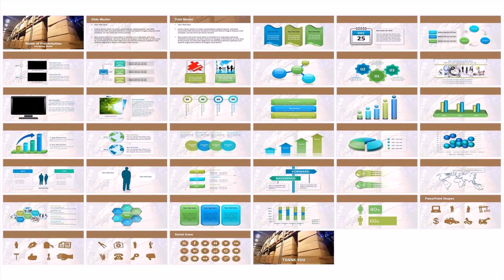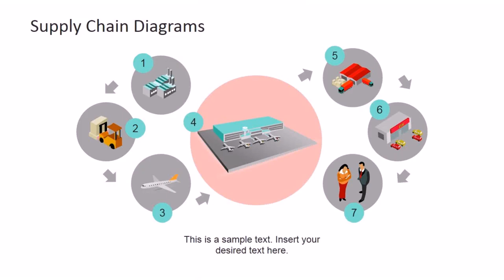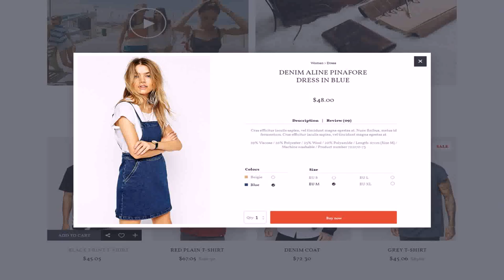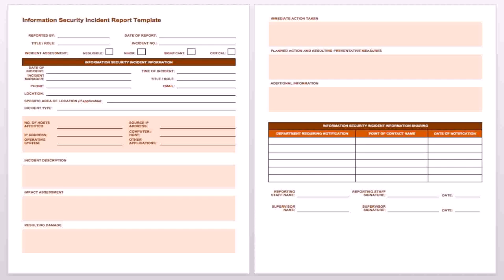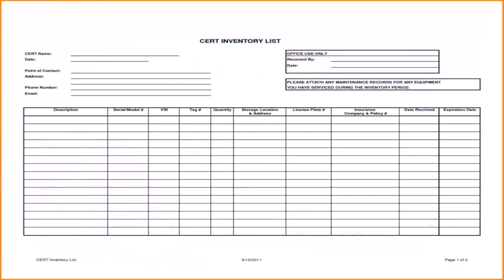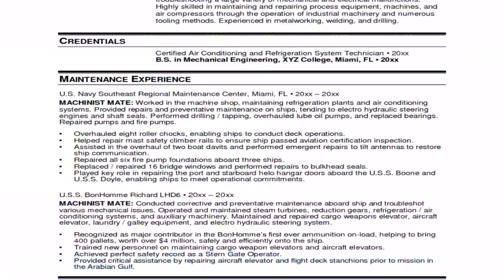Warehouse Design Template - Gif Maker DaddyGif.com (see description)